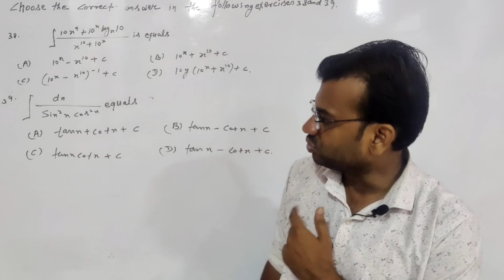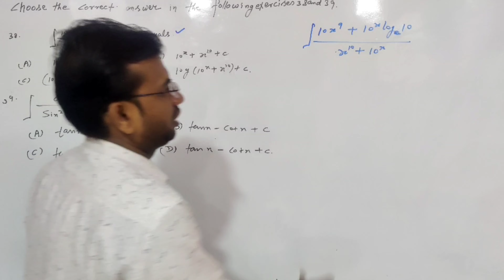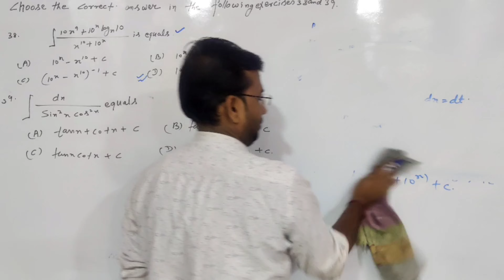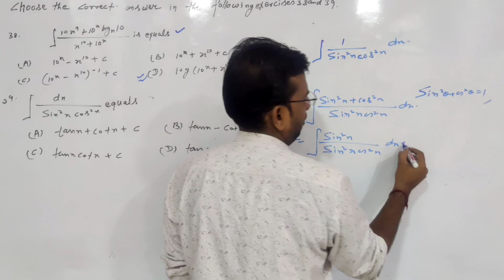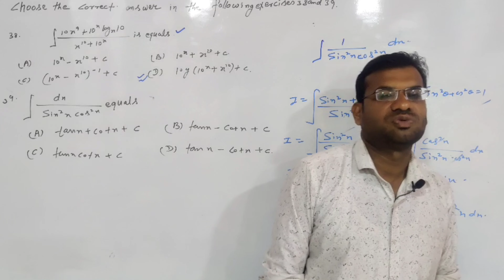Question no 38&39 Integrals maths 12 th NCERT solutions chapter 7 Exercise 7.2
Integrals maths 12 th NCERT solutions chapter 7 Exercise 7.2 question number 38to 39.
Hi
Dear Students I Am K.P.  Sir Welcome to Our YourTube Channel  maths by kp sir

Dear Students Aaj ki Is Video Me Maine Aapko Ye Bataya Gaya Hai Ki .integration kaise karte hain main is vidio main NCERT KI EX.7.2 KE  question solve karke dikhaye hain . Ummed Hai Aapko Ye Video Bahut Pansad Aayegi